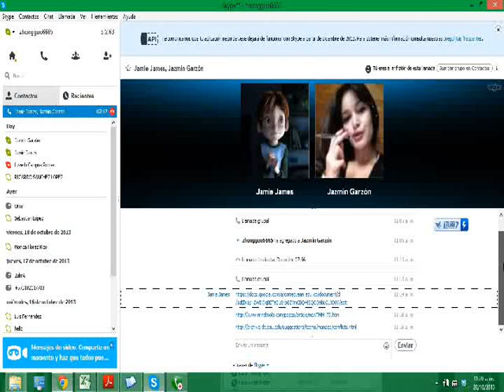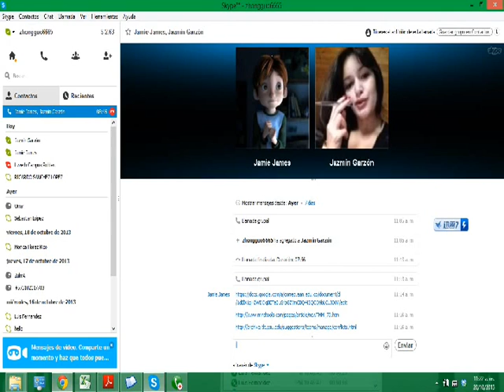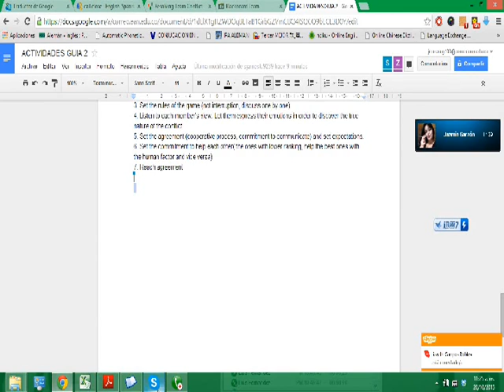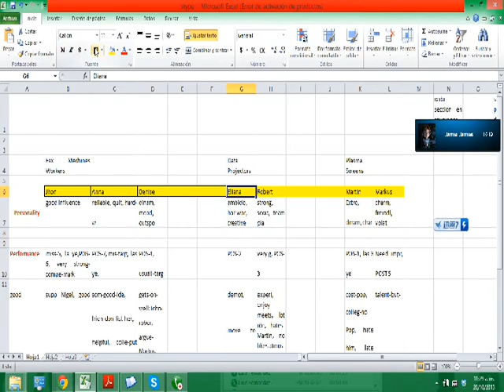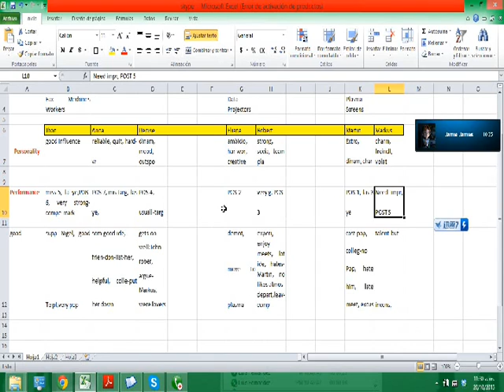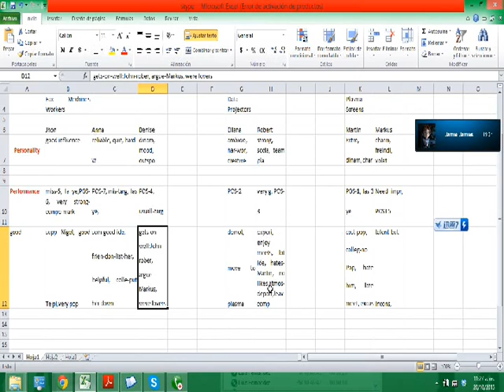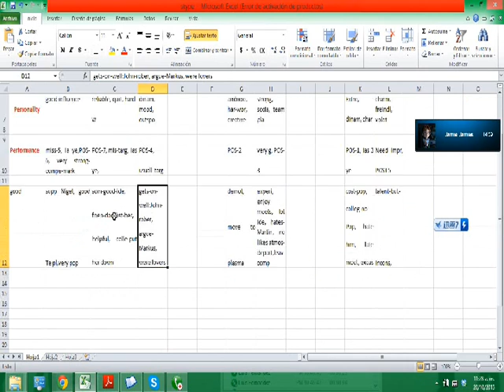Inglés de Negocios Profundización